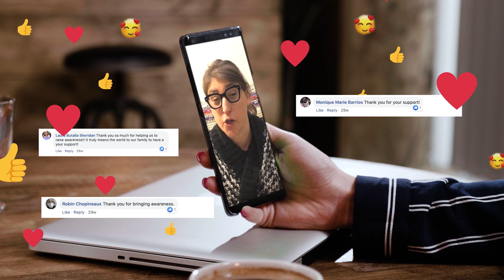This is the UMDF